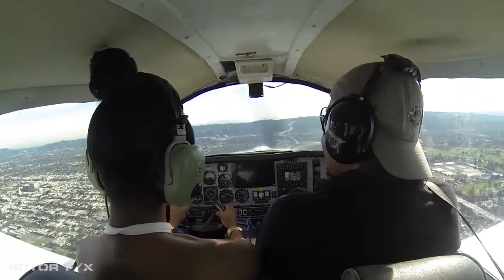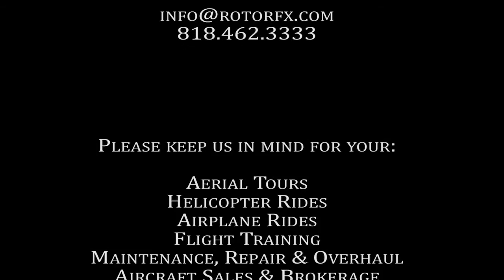Njideka Duruhesie Discovery Airplane flight lesson at ROTOR F/X on January 30th, 2017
Discovery Airplane flight lesson at ROTOR F/X on January 30th, 2017 with student Njideka Duruhesie